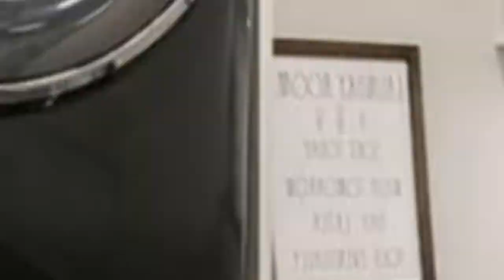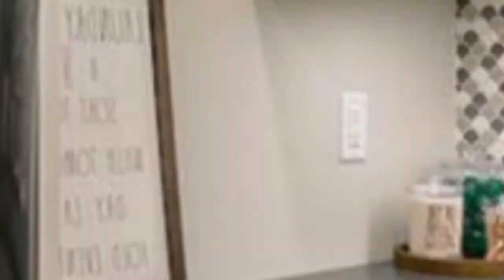75 All Backsplash Materials Laundry Room With Multicolored Backsplash Design Ideas You'll Love 🥰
0:00:00 - Intro
0:00:12 - All Backsplash Materials Laundry Room With Multicolored Backsplash Design Ideas You'll Love: Inspirations 1 to 25
0:03:03 - All Backsplash Materials Laundry Room With Multicolored Backsplash Design Ideas You'll Love: Inspirations 26 to 50
0:06:07 - All Backsplash Materials Laundry Room With Multicolored Backsplash Design Ideas You'll Love: Inspirations 51 to 75